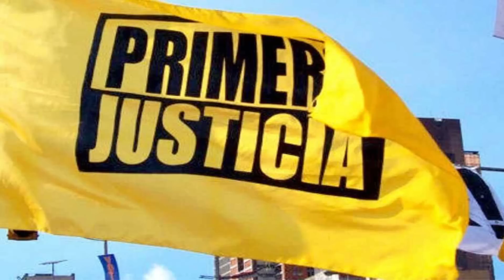🔴 👉 👉 Esto Fue Lo ÚLTIMO Que SOLTÓ Diosdado Cabello ENTERESE 🙉 🙈